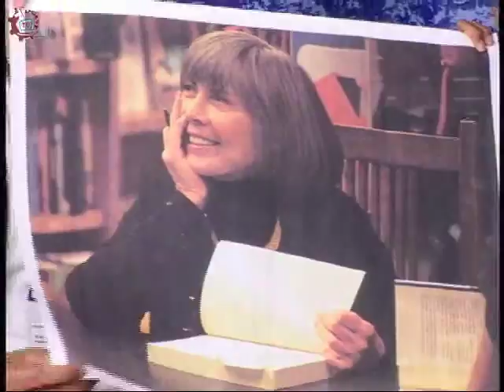20150311-CE1415/Nuestros Alumnos/EST 86 - Anne Rice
Nuestros Alumnos. EST 86. Anne Rice. Invitados: Carmona, Yael, Sara , Oscar , Andrea. Conduce: Alma Rangel. Fecha de emisión: 11 de Marzo de 2015. Este y otros programas los puedes ver Producciones con fines educativos para secundarias técnicas en el Distrito Federal, México.